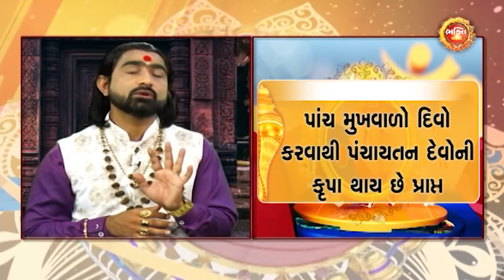પંચમુખી દીવાનો મહિમા@BhaktiSandesh1